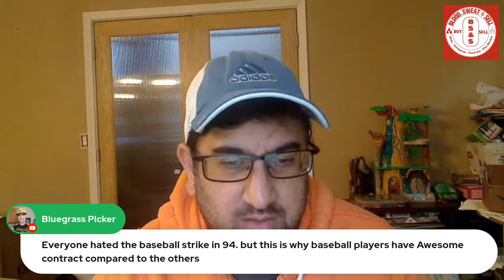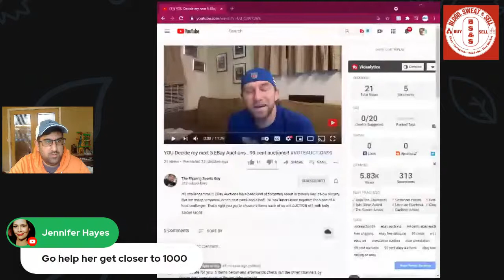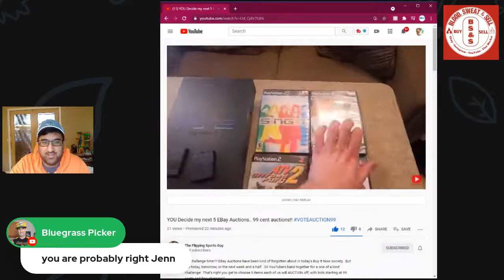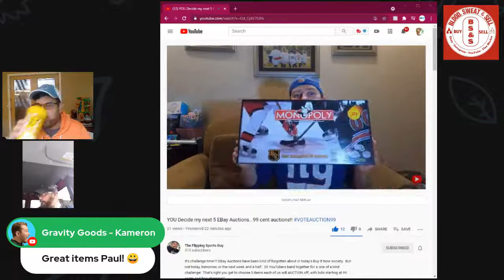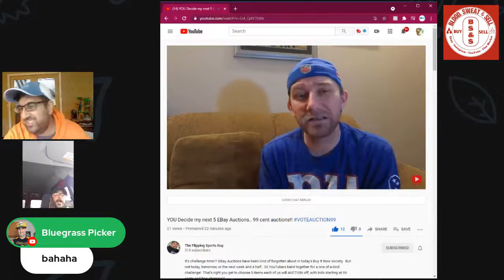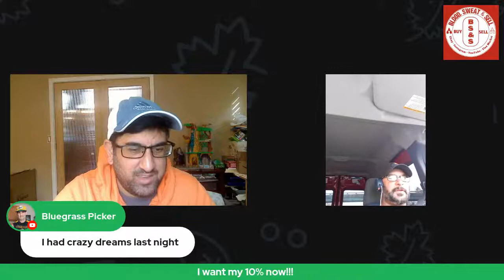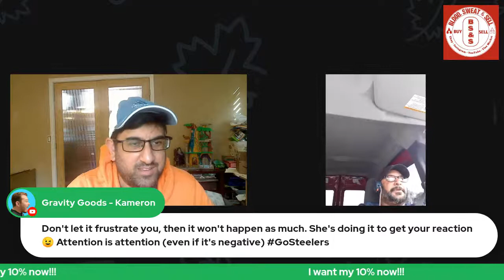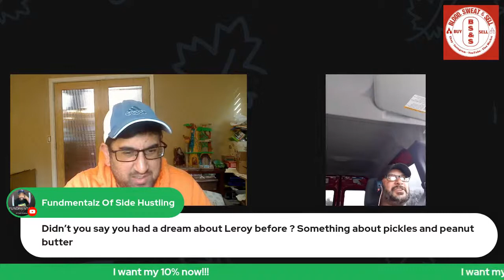Reseller Just List Live Listing Working eBay Amazon Reseller Hangout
Another Leroy Blood, Sweat & Sell creation Wacky Wednesday's. Just list, just work, just get stuff done. eBay, Amazon, Mercari, Poshmark, etsy, listing whatever.

Check out the other collaborators and vote for which items they should put up for auction as well.

Please check out Leroy's Youtube Channel:
Blood Sweat & Sell:

★ Rollo Printer
★ Zebra ZP 450 Printer
★ Cheap Small Scale (Up to 50 lbs)
★ Better Scale (Up to 110 lbs)
★ 10' Lightning Cable
★ Scotty Price Peelers
★ Small 24" Light Box
★ Neewer Ring Light Kit
★ Metal Husky D 5-Shelf Shelving
★ Clear Poly-bags (8"x10" - 1000 Count)
★ Huge 6' Tall Light Box Photo Booth HPB160 47"x32"x62"